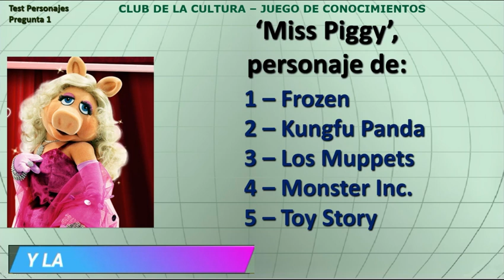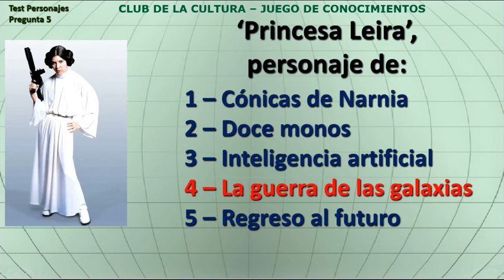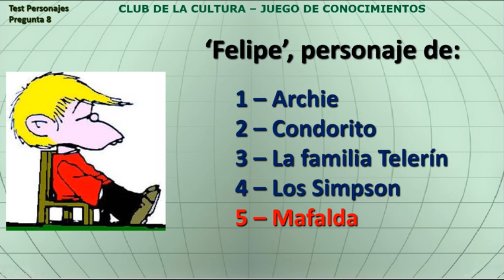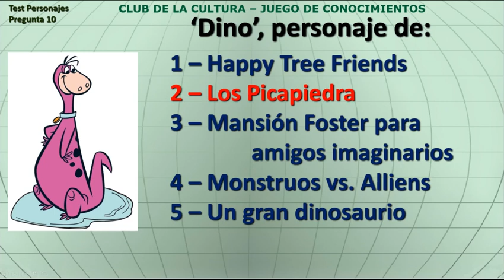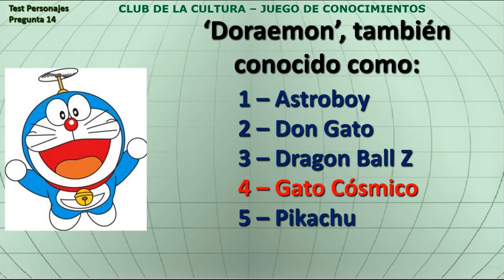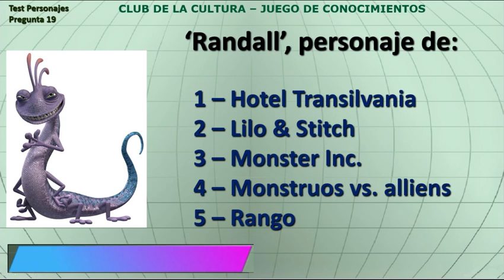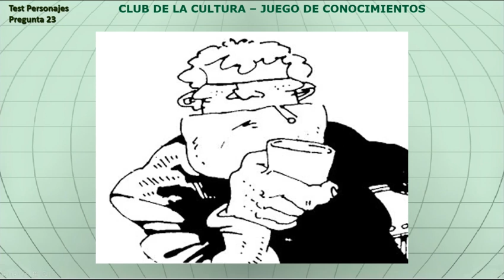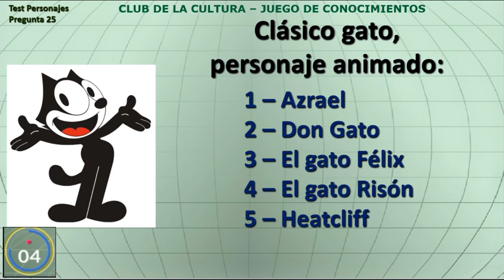¿Qué tanto sabes de personajes? Juego de Conocimientos. Test #1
Juego de conocimientos, sobre todos los temas que abarcan la cultura en general. Test de personajes Nº 1.

Cuestionario de 24 preguntas, tienes cinco (5) segundos para responder cada una, luego de las cuales aparecerá la respuesta correcta.
(se suprimió una pregunta por presentar un error).

Otros cuestionarios de cultura general:
Niveles 1, 2 y 3